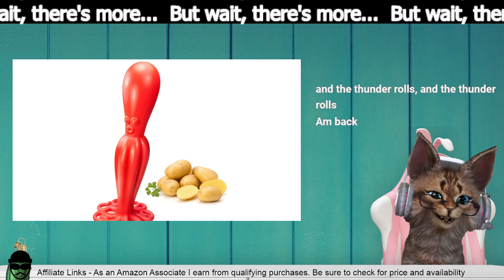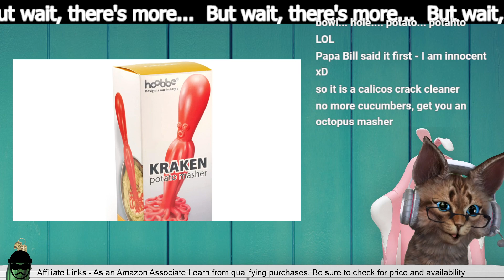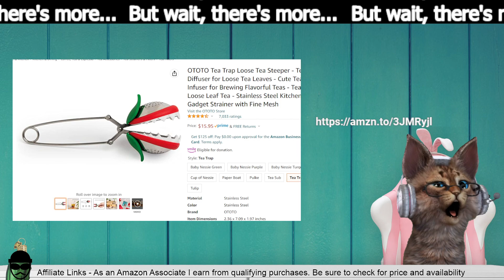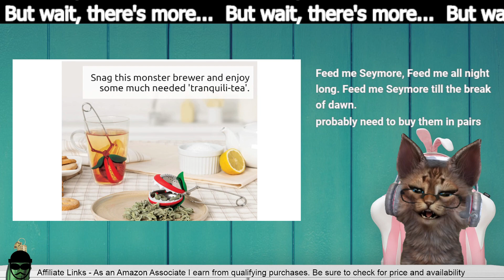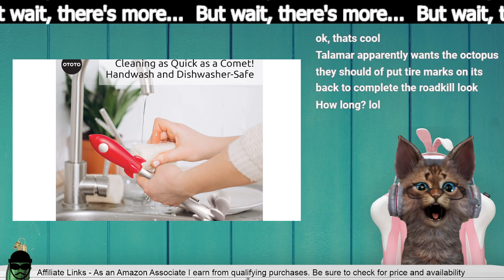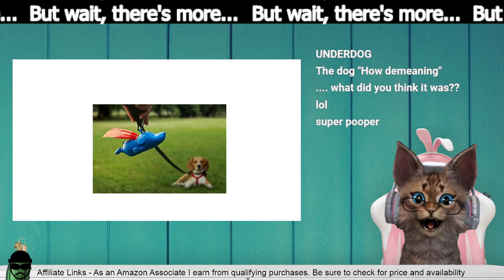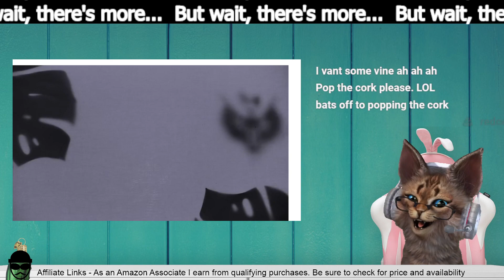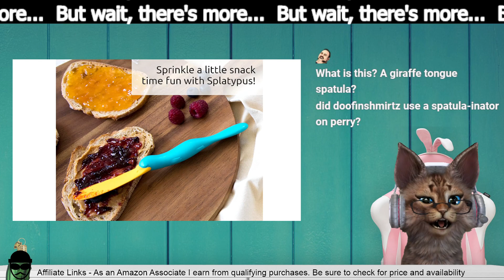Flat Cat Trivet, Audrey 2 Tea Diffuser and more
Weeknights 7 pm ET

StreamtasticalTunes

Available on all music streaming services

20220810